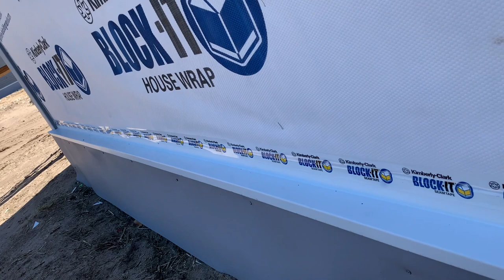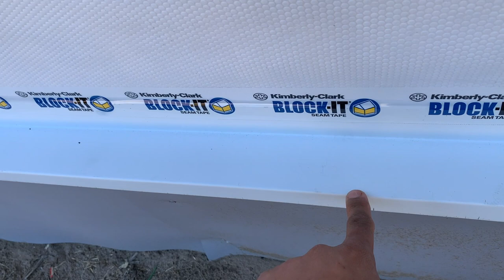Que hacer con la base de insulacion - Nueva instalación de siding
En este video te muestro una nueva casa lista para la instalación de siding te muestro nuevos detalles de como